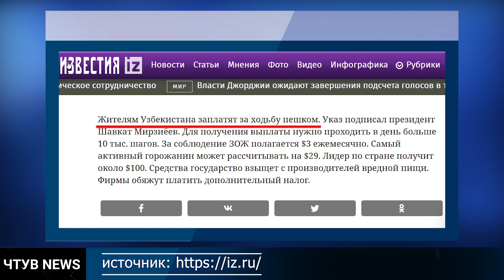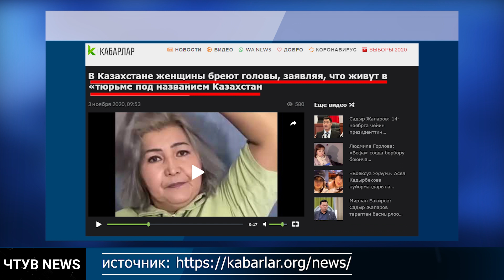ЧТУВ | Узбекистан будет платить гражданам 3$ в месяц | МВД Казахстана хотят золотую кнопку Ютуб | #9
Узбекистан будет платить гражданам 3$ в месяц/ Рахмон-Всемогущий/ МВД Казахстана хотят золотую кнопку Ютуба

Женщины Казахстана начали лысеть/ ЧП на складе в Бишкеке/ сенсационное открытие кыргызских археологов/  Роковая ошибка Трампа